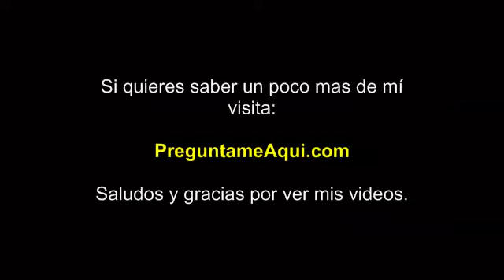Regresa la lluvia en salem oregon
Esta vez vemos que la lluvia regresa por la ciudad de salem. La fecha de mi video es octubre 12 2012.